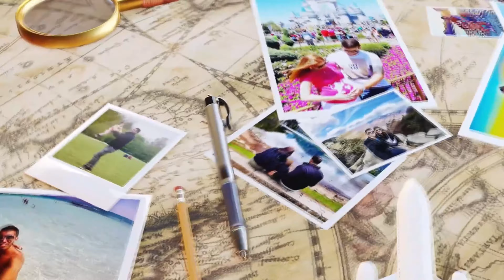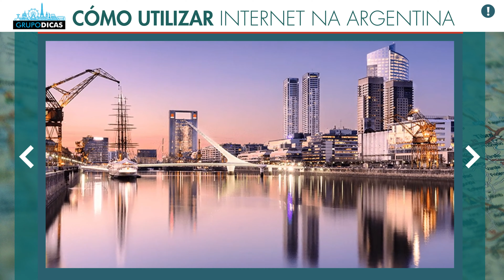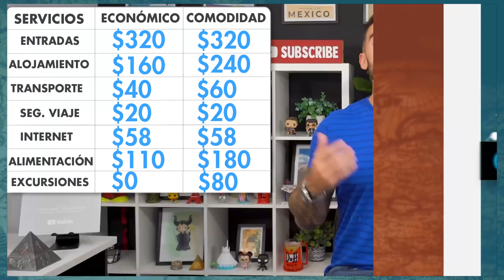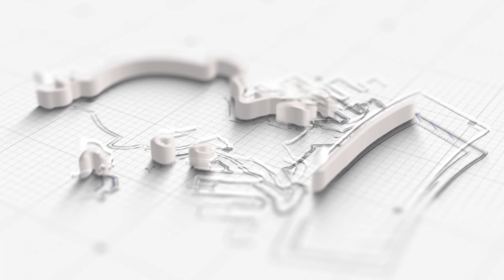Cuánto cuesta viajar a ARGENTINA? Todos los costos de Buenos Aires! Económico e Intermédio!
¡Conoce cuánto cuesta viajar a Argentina! Hicimos un resumen con todos los gastos para que sepas el precio de un viaje a Argentina!

Espero que les haya gustado el video sobre cuánto cuesta viajar a Argentina. ¡Conoce cuánto cuesta viajar a Argentina! Hicimos un resumen con todos los gastos, para que puedas saber el precio de un viaje a Argentina! Comenten! :)